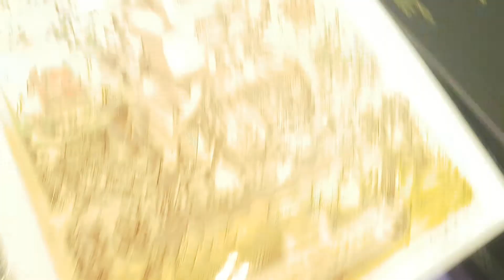Ghostbusters, Ayuma Playmobil Zone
Playlist ; Thailand Toy Expo l SurasanV

นักสะสมห้ามพลาด! 28 เม.ย.- 1 พ.ค. นี้ เปิดประสบการณ์เหนือจินตนาการในงานมหกรรมแสดงของเล่นนานาชาติ กับงาน Thailand Toy Expo 2022
Thailand Toy Expo 2022 มหกรรมของเล่นและของสะสมระดับนานาชาติแบบครบวงจร ที่ในครั้งนี้ได้จัดขึ้นต่อเนื่องเป็นปีที่ 10
โดยงาน Thailand Toy Expo 2022 ยังเป็นการเปิดเวทีสําหรับนักออกแบบชาวไทย ได้มีโอกาสนําผลงานมาร่วมจัดแสดงอีกด้วย!
ณ ศูนย์การค้าเซ็นทรัล เวิลด์ ตั้งแต่วันที่ 28 เม.ย.- 1 พ.ค. 2565
ติดตามข้อมูลเพิ่มเติมได้ที่เฟซบุ๊ก : Thailand Toy Expo